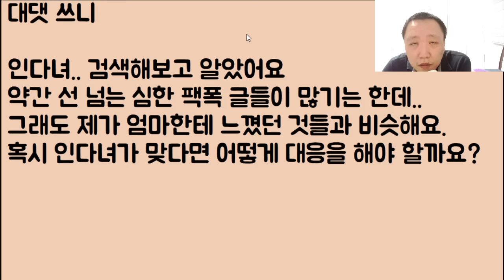[딸내미 인생 조짐이ㅋㅋ] 예비 사위 피를 빨려고 아예 작정을 해버린 엄마;;아니 이 아줌씨가 미쳤나? 저기요 엄마? 딸한테 맞아 봤어???